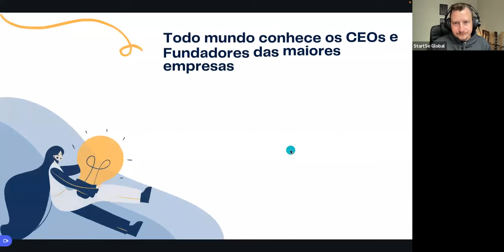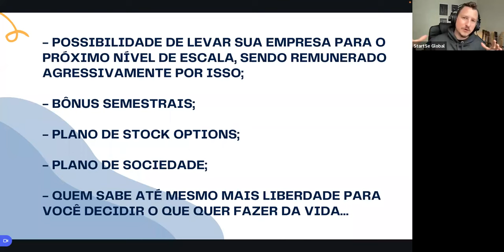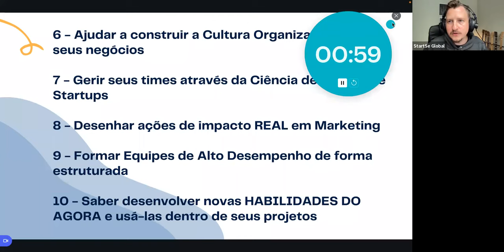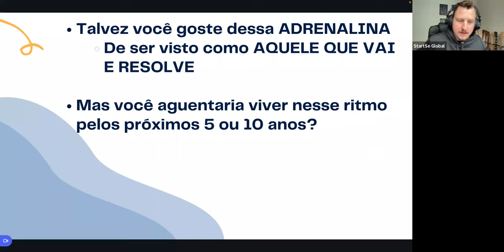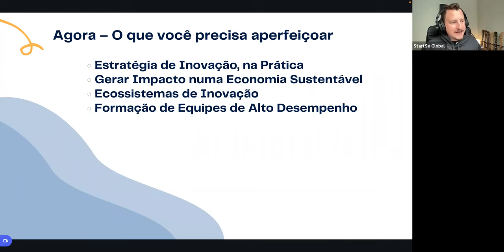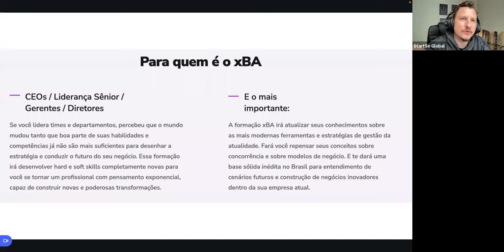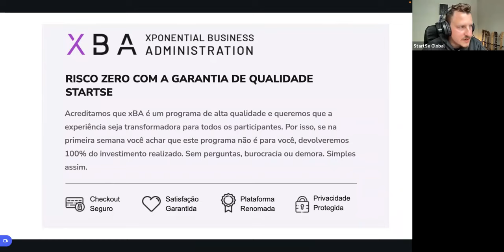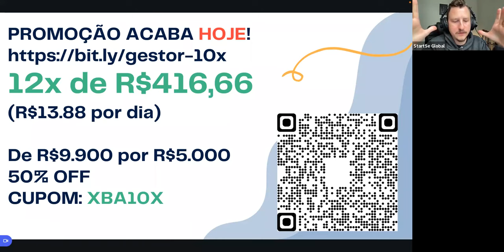As 10 novas habilidades que vão lhe tornar um gestor muito mais valioso em QUALQUER empresa…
XBA é a melhor Certificação Internacional para quem deseja ser promovido ainda neste ano.

Quer saber mais sobre inovação, novas tecnologias, novos modelos de gestão e tudo o que é novo agora?